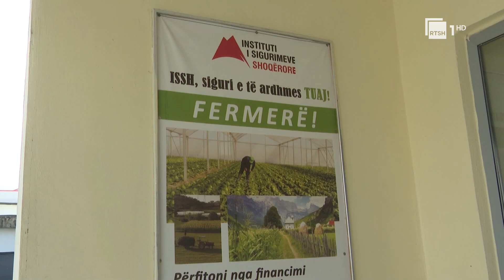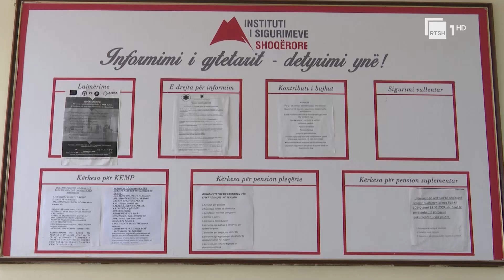Të vetëpunësuarit në bujqësi/ Në Gjirokastër pagues të rregullt të kontributeve | RTSH